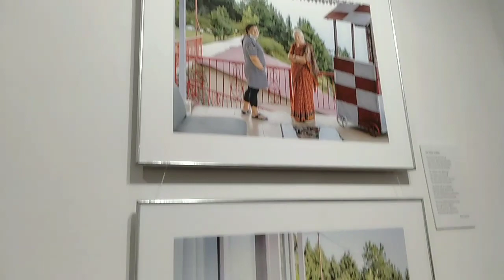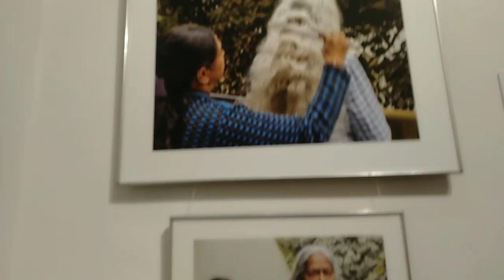22 January 2023(4)